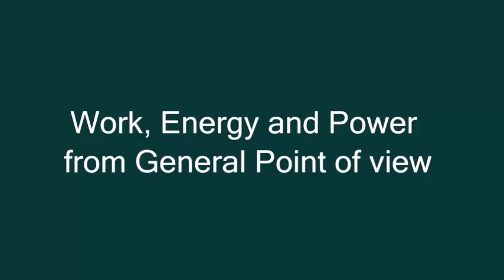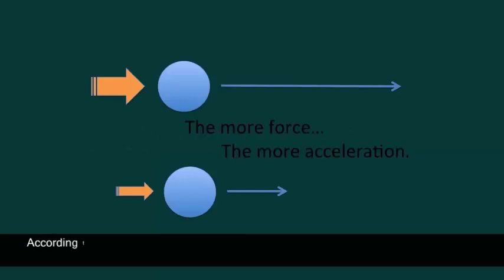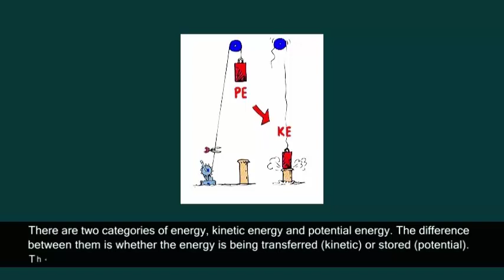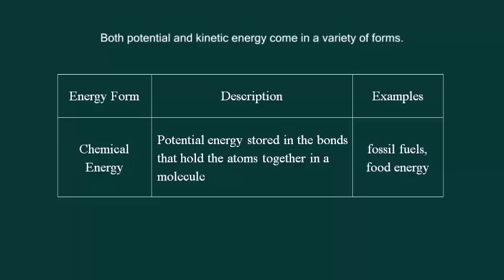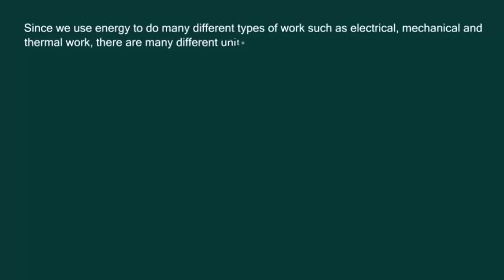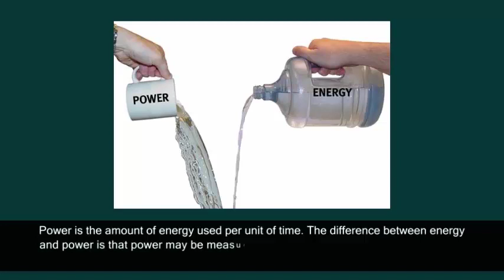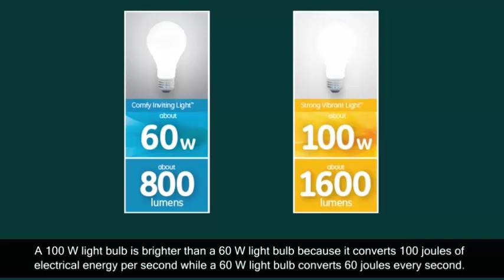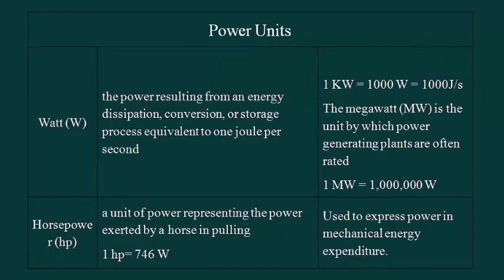Work power 12 1